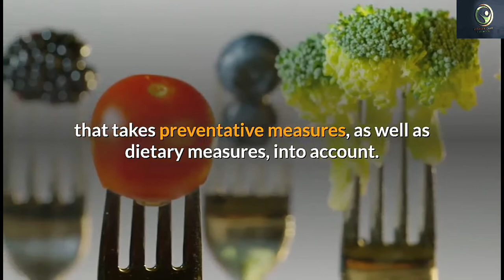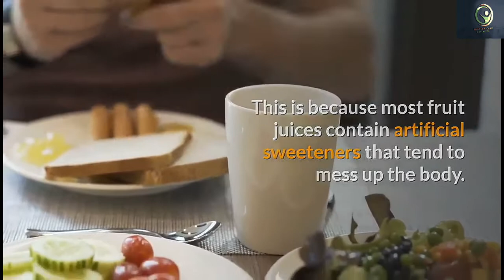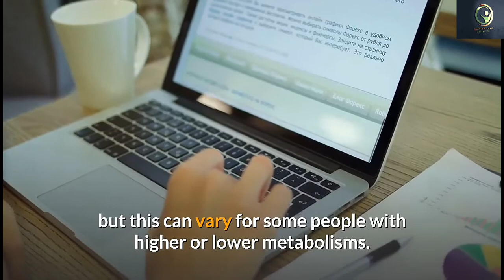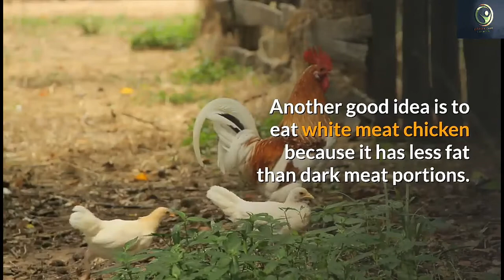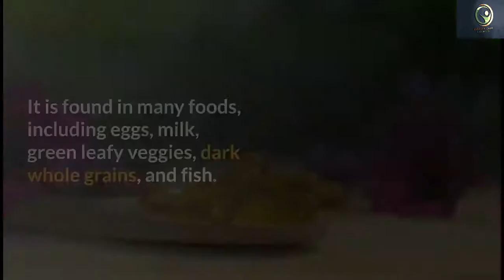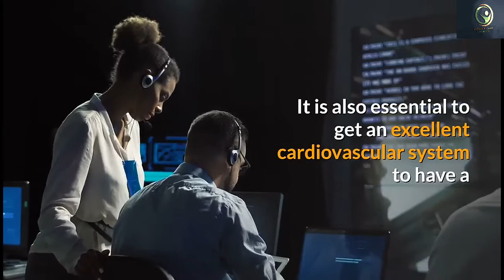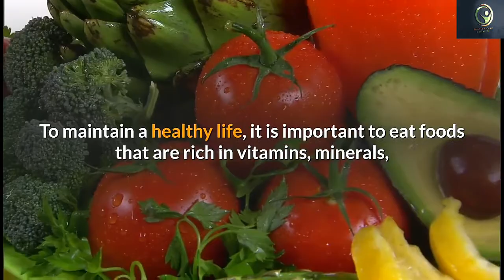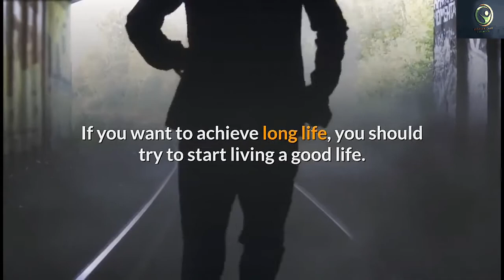Why Eating Whole Grains Is Important To Your Fitness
Good nutrition can mean different things for different people of different ages and healthiness.

It is important to choose a nutrition guide that best suits your individual situation. Below are some tips about nutrition and advice that should be carefully considered by individuals with unique health situations.

 This is so that they can prevent consuming something that is not safe for their particular health situation.

Watch this video to learn more about Why Eating Whole Grains Is Important To Your Fitness.